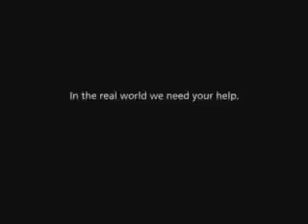The Independent Commission Against Corruption Anti-Corruption Awareness: Perfect World (2005)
Hong Kong PSA.